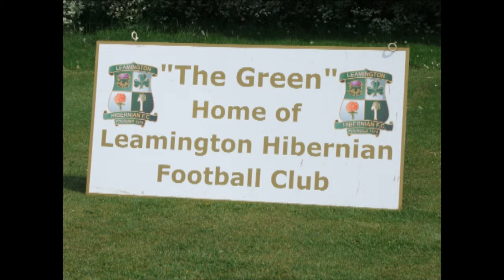2011 Leamington hibs Awards Night Session 2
End of Season Finale for teams aged 11-Adult